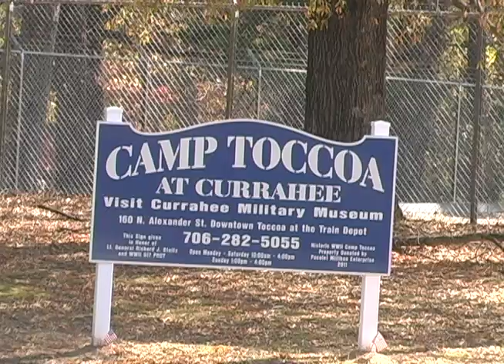Toccoa's Band of Brothers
The town of Toccoa has been rocked by a terror plot scandal. Reporter Mari Shirley takes a look at the true Toccoa: a small town full of patriotic citizens.